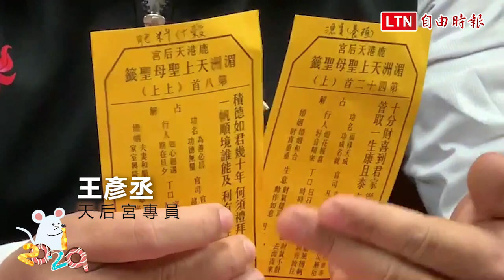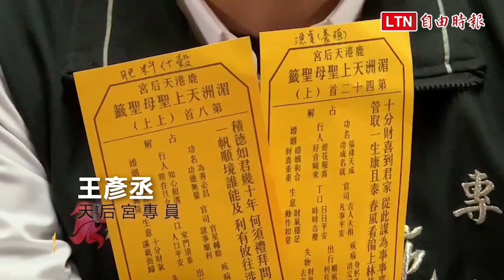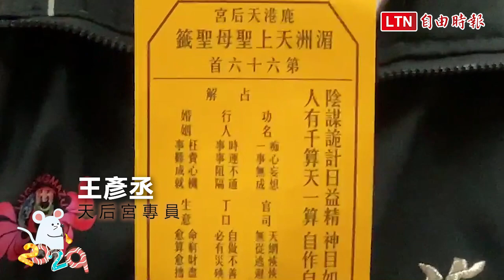鹿港天后宮行業籤 日用什貨、肥料什穀都抽到上上籤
大年初四迎財神，彰化縣鹿港天后宮百年傳統在今天大年初四抽出今年49種行業運勢籤，罕見抽出2支上上籤與10多支上籤，是10多年來首見，其中第100首籤王的「日用什貨」上上籤，最近因武漢肺炎超搶手的口罩就屬於日用什貨類，與許多行業的運勢都非常不錯，但天后宮主委張偉東強調，運勢好仍須努力，運勢差的也不用氣餒，只要勤儉努力、振作奮發，一樣能獲得媽祖庇佑。